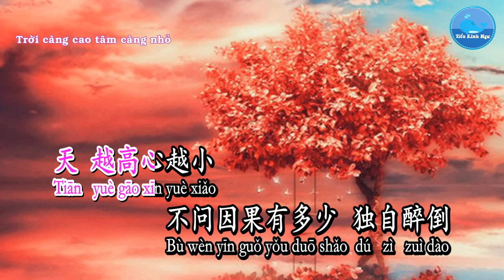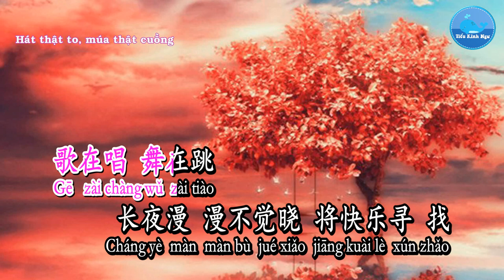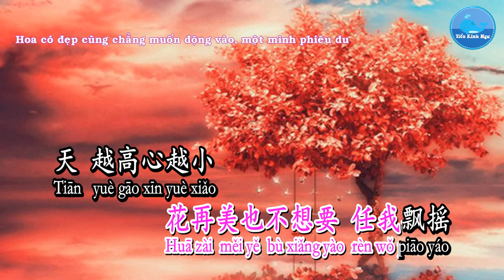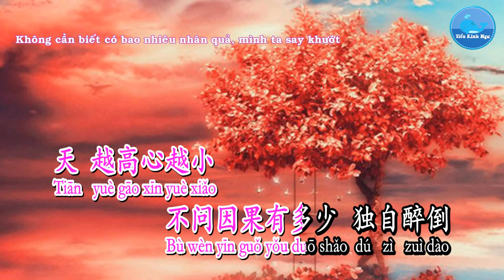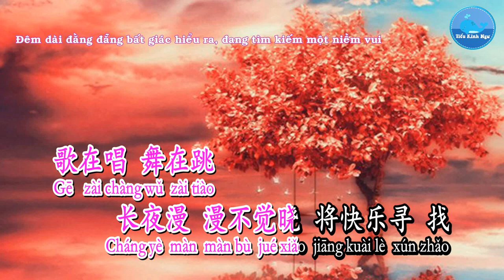Tiếu Hồng Trần [笑红尘] – Trần Thục Hoa [陈淑桦] (国语 - Trung) (Karaoke - KTV)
Ca khúc/歌曲：笑红尘 – Tiếu Hồng Trần
Ca sĩ/歌手：陈淑桦 –Trần Thục Hoa
Sáng tác/作曲：李宗盛 – Lý Tông Thịnh
Viết lời/作词：厉曼婷– Lệ mạn Đình
Hình thứ/形式：Karaoke – 卡拉OK
Ngôn ngữ/言语：国语 – Quốc Ngữ